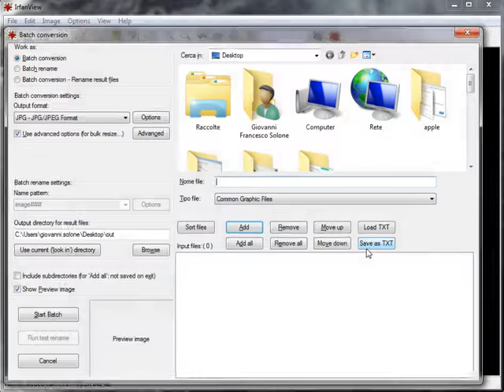irfanview: Batch Resize Image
Video dimostrativo: caricare una cartella di immagini nella modalità "Batch Resize / Rename" di IrfanView, per poterle rapidamente modificare.